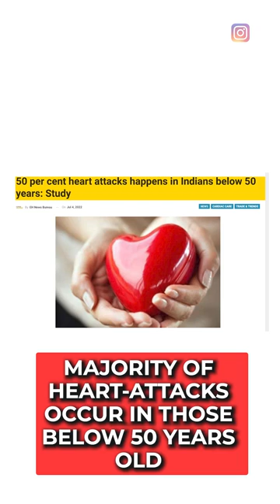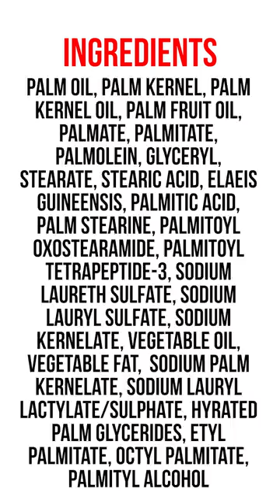Palm oil aapke kaunse kaunse khaane mein hai? Palm oil कम करने का 2 आसान तरीक़ा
From being self sufficient only 20-30 years ago, we now import Rs. 50,000+ crores of palm oil every year. Almost everything has palm oil today! But if we are mindful, we can avoid it to a large extent.

Let us join together and reduce palm oil consumption. This will help not only reduce our imports but also help our environment and health.

Note everything is fine in moderation. Do not overconsume any one type of food. Consult your doctor if you are suffering from any health issue.

My Instagram channel is Food Pharmer.